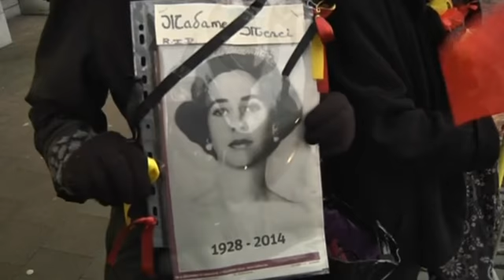В Бельгии простились с вдовствующей королевой Фабиолой (новости)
] В Брюсселе проводили в последний путь вдовствующую королеву Фабиолу де Мора-и-Арагон, скончавшуюся 5 декабря на 87-м году жизни. Панихида прошла в соборе Святых Михаила и Гудулы. На ней присутствовали монархи из Европы и Азии.

В соборе Святых Михаила и Гудулы в Брюсселе в пятницу простились с Фабиолой де Мора-и-Арагон. Вдовствующая королева скончалась 5 декабря на 87-м году жизни.

Под музыку любимого композитора Фабиолы Иогана Себастьяна Баха белый гроб, покрытый национальным флагом, внесли по ступеням готического собора.

Около 4000 подданых Бельгийского королевства пришли отдать дань уважения покойной.

КАРМЕН, ЖИТЕЛЬНИЦА БРЮССЕЛЯ:

«Она была очень хорошей королевой, прекрасной женой и доброй женщиной. Просто фантастической женщиной, я считаю. Мне она очень нравилась».

Проводить в последний путь королеву приехали монархи их Испании, Норвегии, Швеции, Дании и Лихтенштейна, а также японская императрица Митико и принцесса Тайланда.

Фабиолу похоронили рядом с супругом в королевской усыпальнице собора Нотр-Дам де Лакен.

Уроженка Испании Фабиола была женой бельгийского короля Бодуэна, скончавшегося в 1993 году. Нынешнему монарху Филиппу она приходилась тетей.

Источник ]- Книга, которая потрясла мир. Он уже никогда не будет прежним!